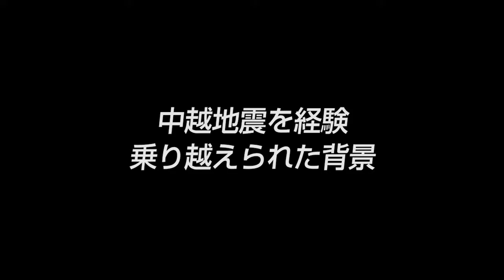【アドバネクス(4)】社員がワークスタイルを選べる｢オプションマネージメント｣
社員がワークスタイルを選べる｢オプションマネージメント｣（4）
■取材協力：株式会社アドバネクス
■事業内容：精密ばね等の製造販売

▼加藤雄一会長インタビューシリーズ（全7本）
・｢小さな世界一｣を150個持つ 精密部品のリーディングカンパニー（1/7）
・世界に12社を展開 メイド･イン･マーケットの考え方（2/7）
・他社と違うことをやるから成功するチャンスがある（3/7）
・社員がワークスタイルを選べる｢オプションマネージメント｣（4/7）
・SONY創業者･盛田昭夫氏に学ぶ ｢自由闊達｣な働き方（5/7）
・心をコントロールし仕事のパフォーマンスを上げる（6/7）
・始めれば､始まる 100年後へのメッセージ（7/7）